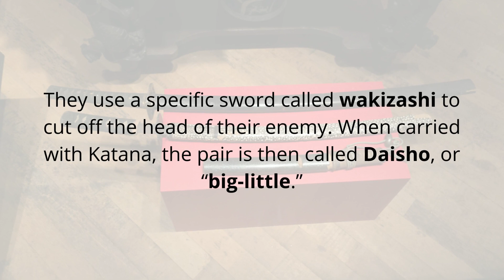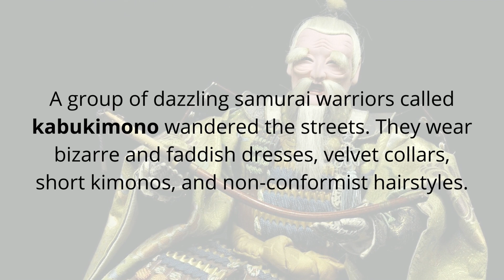The movie 'The Last Samurai' might be real - Bizarre Facts About the Samurai Warrior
Bizarre Facts About the Samurai Warriors

References:
42 Honorable Facts About Samurai, Japan’s Warrior Lords